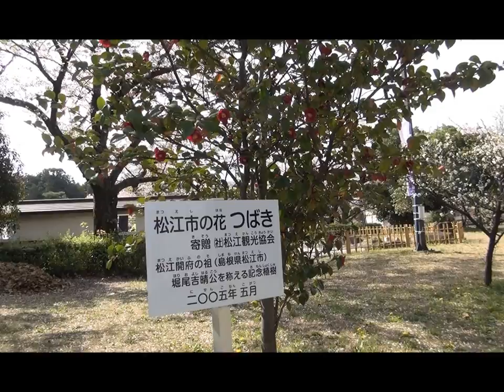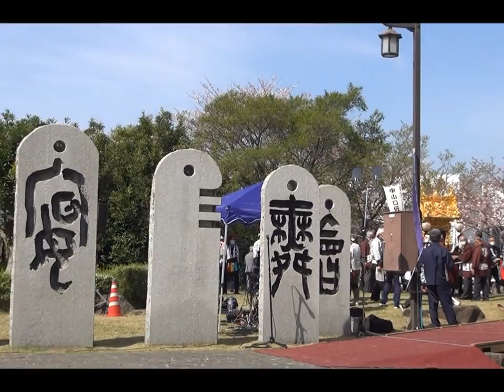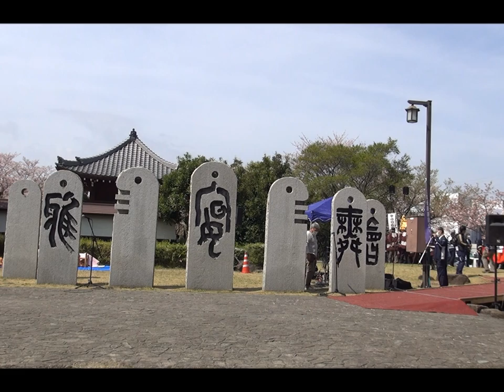2023 4 2堀尾跡公園金助桜祭り